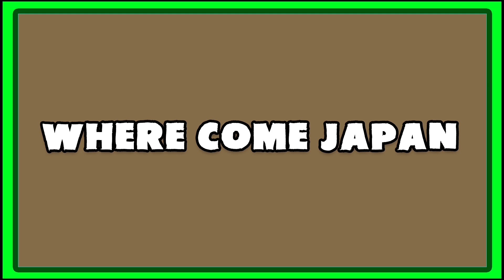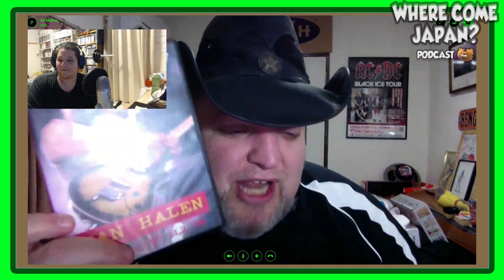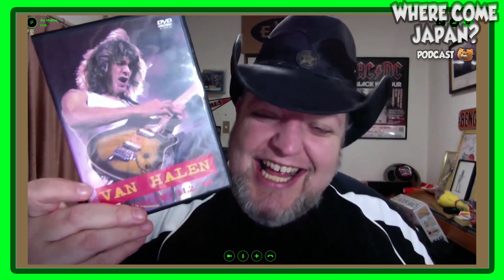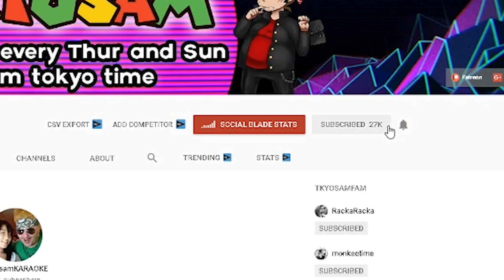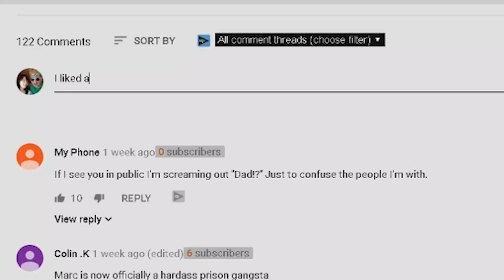WHERE COME JAPAN PODCAST #15 - SHIZUOKA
Welcome to WHERE COME JAPAN (originally inspired from the "Why Come Japan" podcast) where every episode we get the unique experience of interviewing a local foreigner living in a different prefecture of Japan where they share with us their story on how they got to Japan and what they like about the prefecture they decided to call home.

In this episode we are talking to my fellow sexy fat man Mully over in Shizuoka Japan.  Originally came over here with his ex Japanese wife, worked, got divorced, then met his current wife and is (was?) a private elementary school teacher for a while.  Now him and his awesome wife Tomoko live in quiet rural Shizuoka.

TIMESTAMPS:
3:50 - Tell us about you (hobbies, age, when he came to Japan)
5:45 - Have you dated Japanese people?
6:40 - Japanese level
8:10 - How did you come to Japan?
9:40 - Reasons you came over here
10:10 - Mully's first comign to Shizuoka
18:50 - Fun Shizuoka places
23:00 - Meet pretty girls
28:00 - GeoCaching
31:00 - Best thing about Shizuoka
41:00 - SoftyPapa
44:00 - Funny stories
48:00 - Van Halen
55;00 - Commute and school
57:00 - Mully gets a Japanese job
1:02:00 - Mully's house
1:10:00 - Should new people live in Shizuoka?
1:16:00 - 3/11 EArthquake experience
1:23:00 - Mully's Plug

💰COINS:💰
🎲 BITCOIN: 14GtEp2MAHyLzhsQ6s6j5yPVGr78qbQtzA
🎲 BTICOIN CASH: qq37jcmp294h9dnu5wnmtl8kse8sxs4custh6qg4v3
🎲 ETHEREUM: 0x0BFFA7e445Ae876fF198db2f1C2f5851a4AE8C1B

Make a reservation, email subject: "Tkyosam sent me"

Aqua Post Youtube - Tkyosam, CPN 504-54,  5-32-11, Nakano, Nakano-ku, Tokyo, Japan, 164-0001